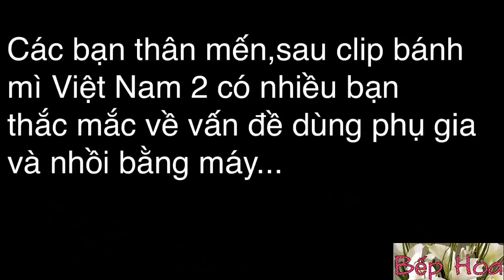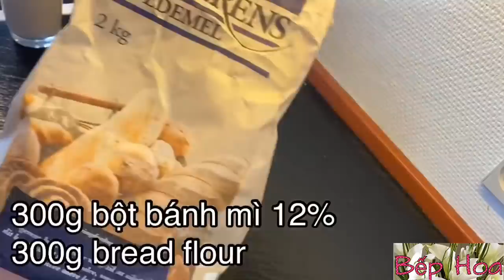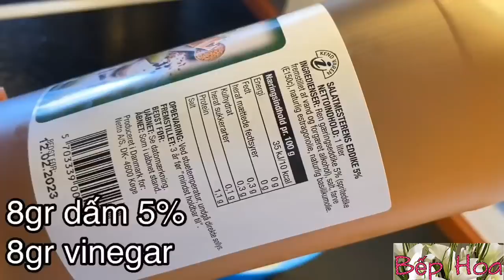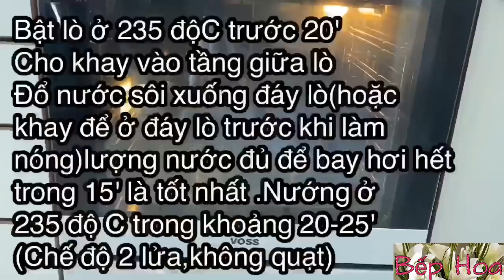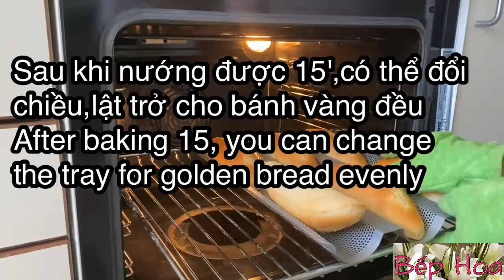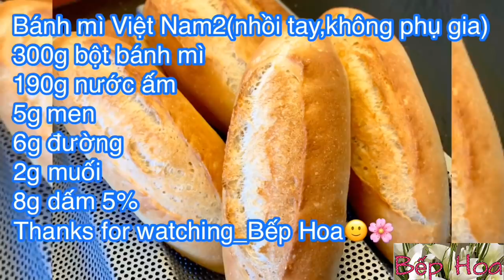Bánh mì Việt Nam 2 không phụ gia,không máy nhồi bột và mẹo nhồi bột nhão không dính tay của Bếp Hoa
Công thức chuẩn bánh mì Việt Nam2 chuyên nghiệp/Vietnamese baguette_bánh mì vỏ giòn ruột xốp_Bếp Hoa